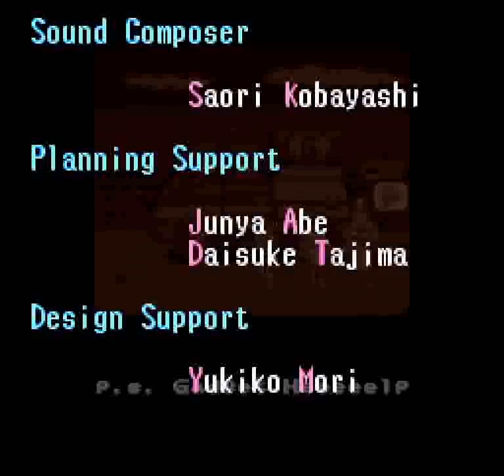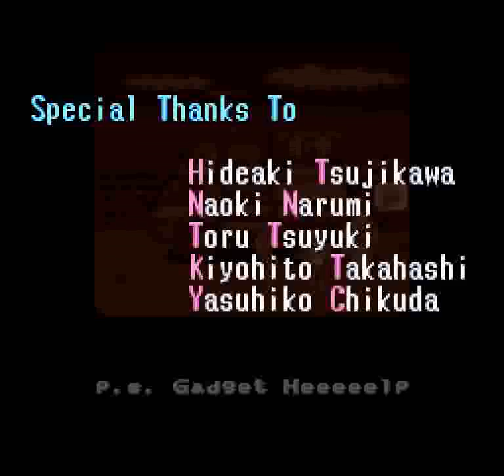Inspector Gadget (SNES) - Stage 6